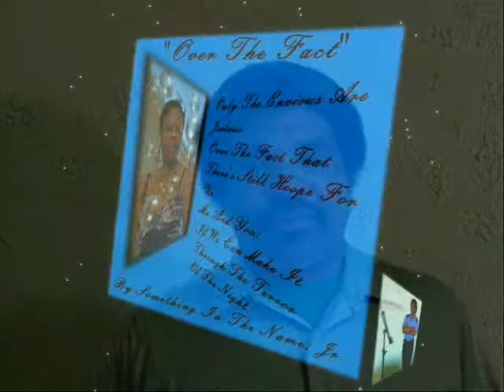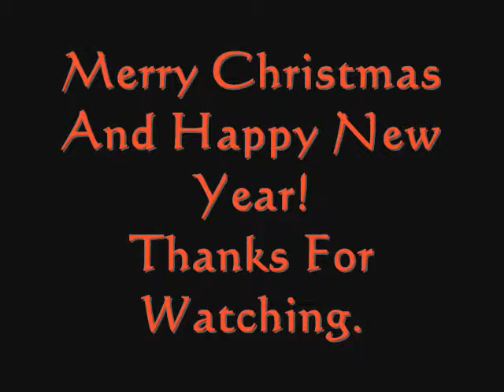"I'll THINK OF YULE" Lower Vocal Register by Warren W. Alston Jr DEC 28, 2015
Merry Christmas and Happy New Year to you and to all your friends and loved ones. It's still crazy.